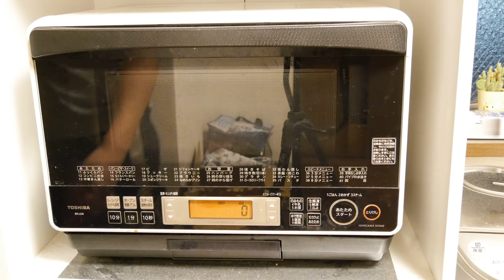P1030175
1本の動画は短かったり長かったりします。